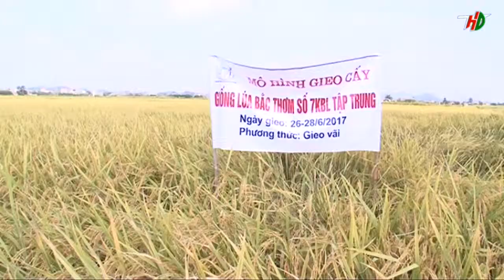KHCN PTNT SO9 2017